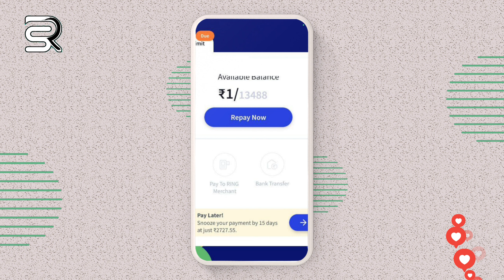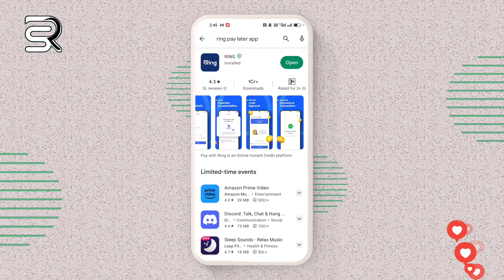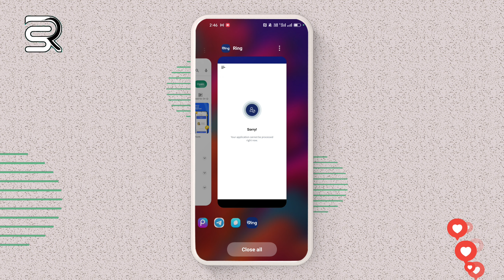instant buy now pay later app 2023 today new credit line 🤩